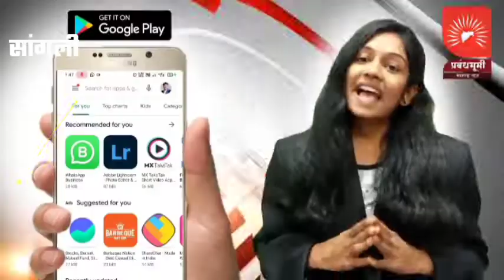सांगली - शिवसेनेच्या पुढाकाराने एसटी सुरू : शिवसैनिकांनी शहरी बसेसला दिले संरक्षण